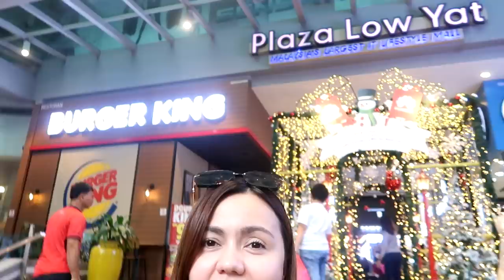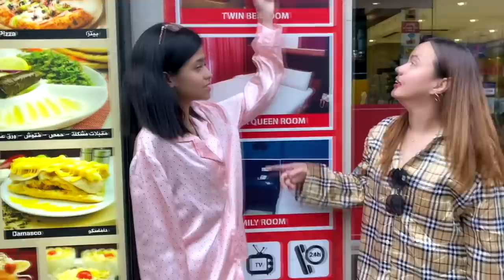Pajama challenge sa Malaysia! (wearing pajama in public)